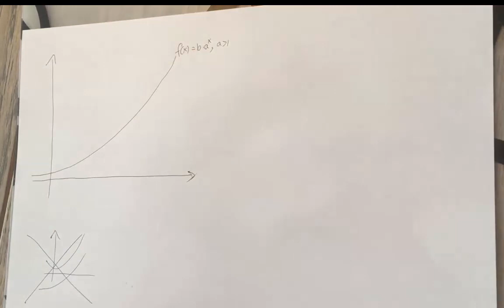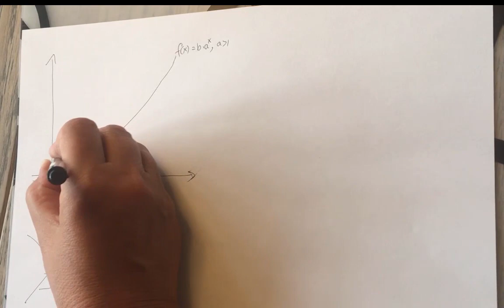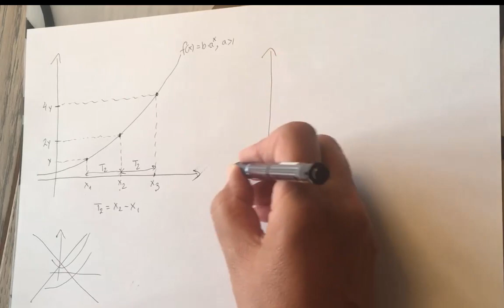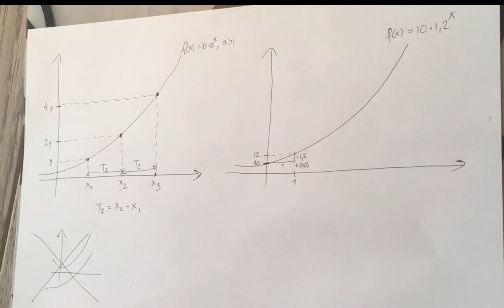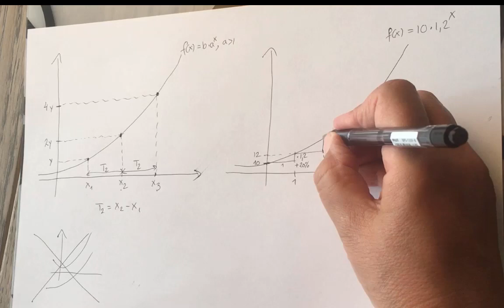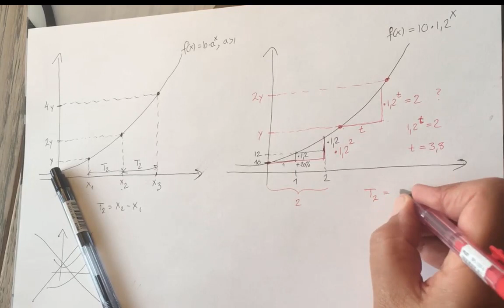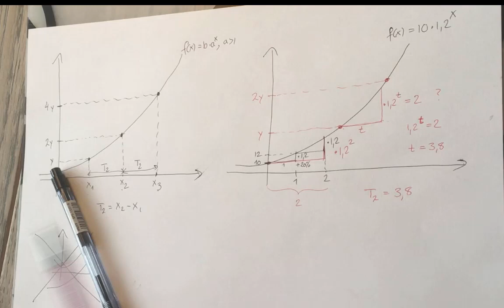Grafisk forklaring af fordoblingskonstant niveau 1